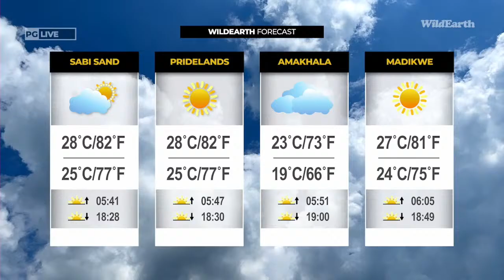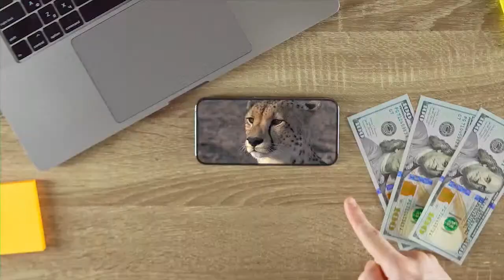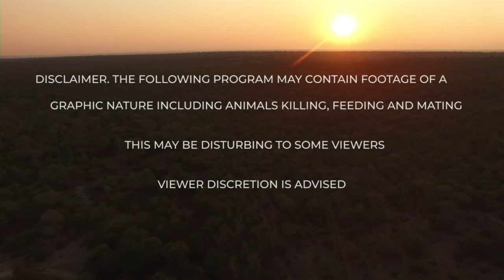WildEarth - Sunset Safari - 24 Feb 2023